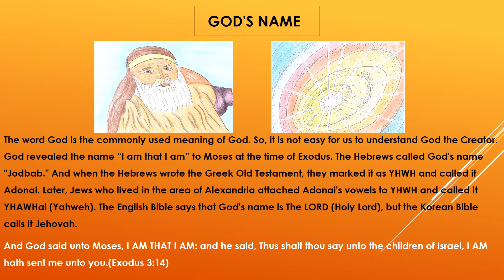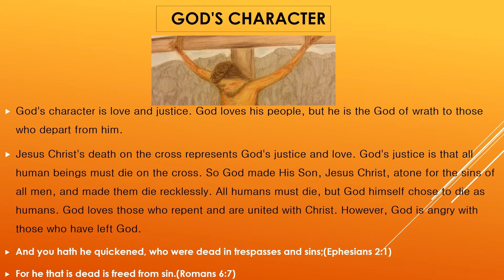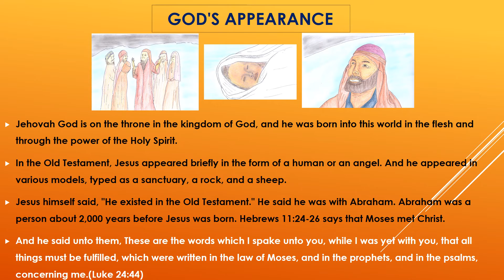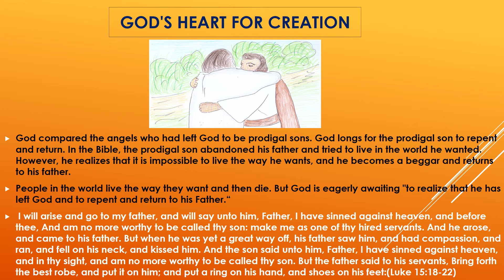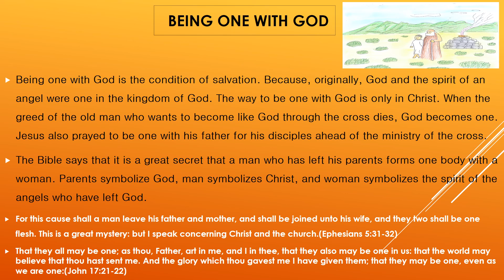About God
The name of God
Generally, Humans choose the name of God. In the Hebrew, the Jews says God that called el. In the English, people says God that called God. In the China, people says God that called Tiendi. In the Spain, people says God that called Dios. In the Islam, people says God that called allah. In the Korea, people says God that called hananim.
But God expressed to man (Mose) his name. In the Old Testament, Mose to escape Hebrew people from Egypt heard that “I am who I am” from God. In the Hebrew, the Jews say God's name that called Adonai(Later, changed to Yahweh). In the Greek, the people say God's name that called Curious. In the English, the the people say God's name that called The Lord. In the China, people says God's name that called Yenheowa. In the Korea, people says God's name that called Jehovah.
Today Yahweh that the man of Judaism believe is different with Yahweh that Christian believe. Yahweh that the man of Judaism believe is Yahweh in Old Testament times. But Yahweh that Christian believe is Yahweh that Jesus calls him my God father in New Testament times. Yahweh, Jesus called Father, is the only God because it has to do with the Trinity. God, the Father of Jesus, is important. Christian can call Yahweh, the father of Jesus. Christians are those who are associated with Jesus